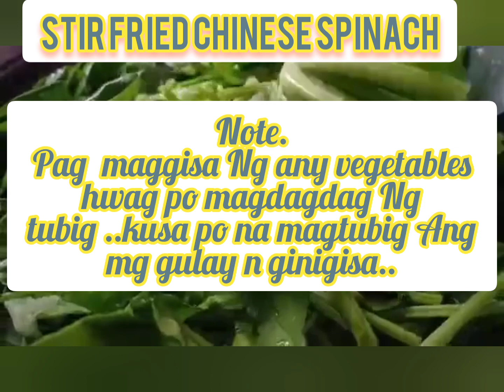CHINESE RECIPE/STIR FRIED SPINACH WITH GARLIC AND WHITE SALTED PEPPER